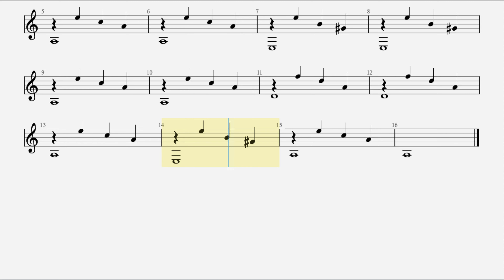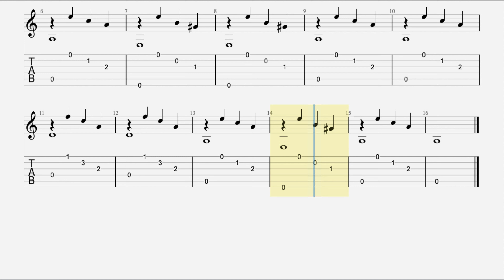STUDY NO. 8 -Hal Leonard Classical Guitar Book 1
Learn Classical Guitar, Note reading and Fingerstlye